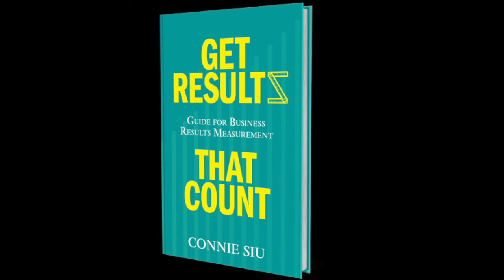Getting unstuck from your KPIs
A KPI that has been used for many years doesn't mean that you are stuck with it.